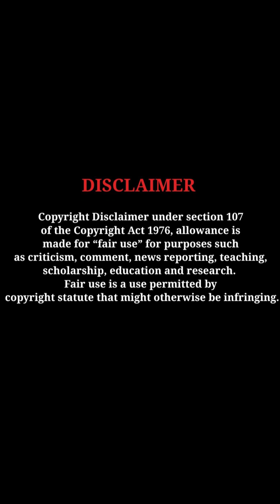Yami Gautam gorgeous beauty splendid looks